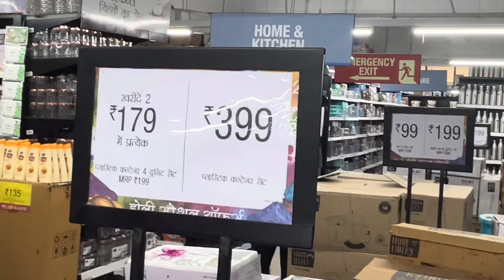Vishal Mega Mart Todays Offer, women summer cloth collection & kitchenware items, 80% off sale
Vishal Mega Mart Todays Offer,women summer cloth collection, hand bags,80% off sale,buy 1 get 2 free

 Mega Mart's latest clothes collection for girls and their "buy 1 get 1 free" offer may showcase various outfits, styles, and designs that are available at the store. The video may feature models wearing the latest clothing items, highlighting the quality and versatility of the collection. The video may also showcase the range of sizes, colors, and patterns available in the collection.

Girls' clothing
Girls' fashion
Clothing collection
Buy one get one free
Affordable fashion
Trendy outfits
Fashion promotion
Clothing sale
Fashion deals
Latest fashion
Fashion for girls
Fashionable clothing
Discount clothing
Stylish outfits
Fashion offers
Clothing offers
Fashion and style
Bargain fashion
Seasonal fashion
Fashion trends
Clothing trends
Fashionable clothes
Fashion discount
Clothing discounts
Affordable style
Affordable clothing
Fashion sale
Shopping deals
Fashion savings
Clothing savings
Fashion clearance
Clothing clearance
Budget fashion
Discounted fashion
Seasonal clothing
Style for less
Cheap fashion
Fashionable styles
Fashion outfits
Clothing outfits
Fashion season
Clothing season
Fashion bargains
Clothing bargains
Fashion value
Clothing value
Latest clothing
Latest fashion trends
Affordable fashion for girls.

Clothing collection
Girls' fashion
Affordable fashion
Trendy outfits
Fashion promotion
Clothing sale
Girls' clothing
Fashion deals
Vishal Mega Mart
Holi offer
Home decorations
Festival shopping
Discounted prices
Best deals
Seasonal sale
Colorful shopping
Mega discounts
Big savings
Shopping spree
Festival deals
Affordable shopping
Celebrate Holi
Home decor ideas
Spring shopping
Holi festival
Online shopping
Vishal Mega Mart online
Online deals
Discounted shopping
Home makeover
Brighten up your home
Holi sale
Holi shopping
Shopping bonanza
Special offers
Festive offers
Limited time deals
Home furnishing
Kitchen essentials
Home appliances
Household items
Furniture sale
Decorative items
Holi decorations
Festive decorations
Spring decorations
Discounted home goods
Online home shopping
Affordable home decor
Budget-friendly home decor
Low-priced home goods
High-quality home goods
Trendy home decor
Colorful home decor
Bright home decor
Fun home decor